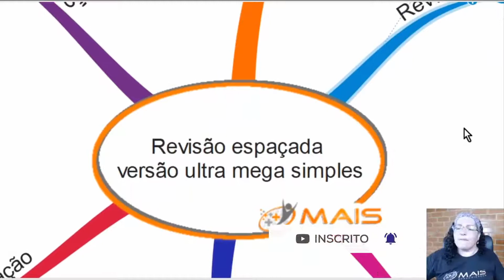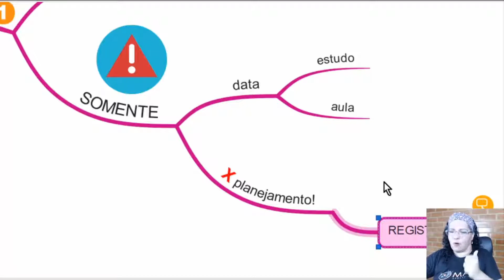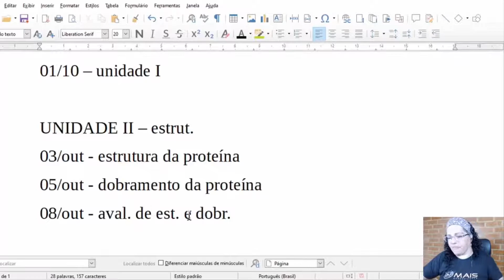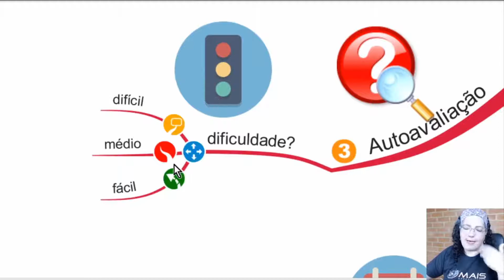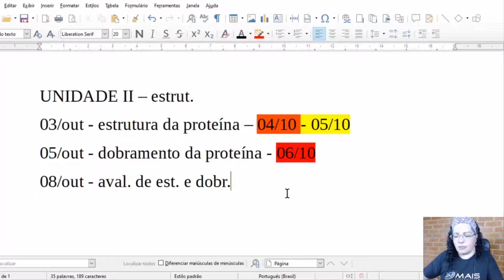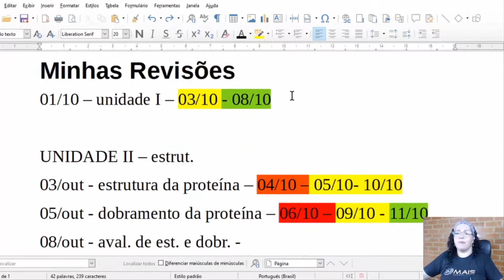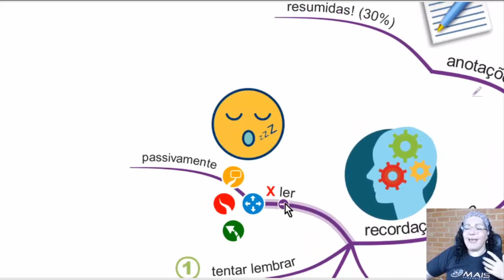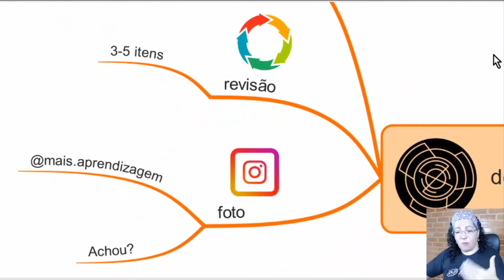A melhor revisão: o método de revisão espaçada feito do jeito mais fácil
Como fazer a melhor revisão de estudos sem que o método de revisão tome todo o seu tempo disponível? A solução para se ter o cronograma de revisões mais eficiente já existe há muitas décadas e se chama revisões espaçadas (ou também repetições espaçadas).

Mas vc sabe implantar revisões espaçadas na prática? Então fique de olho no vídeo!

Vc também pode entrar p/ o nosso canal do TELEGRAM, onde reunimos todas as novidades:

Resumo:
As revisões espaçadas podem ser usadas para revisar qualquer coisa: revisões para concursos, revisões para o enem, revisões por questões e também, claro, revisões para provas comuns.

Muita gente deixa de usar as revisões espaçadas porque não sabe implantá-las de forma prática, sem apps como o Anki e o Quizlet ou esquemas complicados feitos com flashcards.

Neste vídeo vc vai aprender exatamente isso, como usar a melhor revisão sem precisar de um cronograma de revisões mirabolante.

Toda pessoa minimamente informada sobre Ciência Cogntiva sabe que a repetição espaçada é de longe o melhor método de revisão.

Isso porque as revisões espaçadas são a forma mais eficiente de construir uma memória de longo prazo daquilo que vc aprende. As revisões espaçadas determinam como revisar seus estudos de forma que vc precise fazer menos revisões e mesmo assim ter a melhor memorização.

E por incrível que pareça, cinco revisões espaçadas bem feitas podem ser mais eficazes que 30 revisões sem espaçamento. (E bem menos chatas também).

Descubra nesse vídeo, por meio de um exemplo concreto de cronograma de revisões para um curso online de Bioquímica, matéria básica do curso de Medicina e outros da área de saúde.

E vc só vai precisar de uma folha de caderno ou editor de textos.